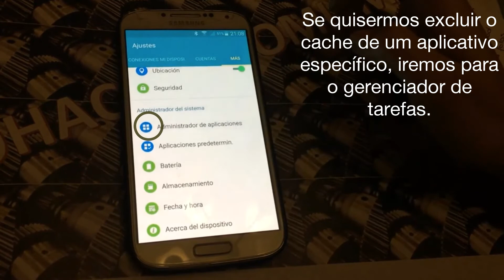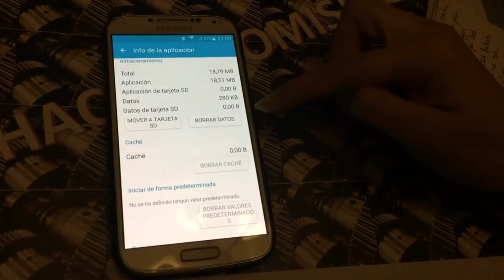Como excluir arquivos de cache no meu telefone e liberar espaço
Tutorial que explica como limpar, eliminar ou excluir arquivos, GARBAGE, documentos temporários e arquivos inúteis no telefone, liberando memória interna do telefone e fazendo com que ele funcione mais rapidamente. Esse processo é conhecido como CLEAN CACHE. Válido para todos os Android: Samsung, Sony, Huawei, LG, BQ, Xiaomi, Alcatel, ZTE, Nexus, Lenovo.